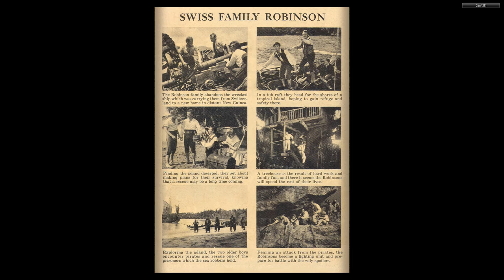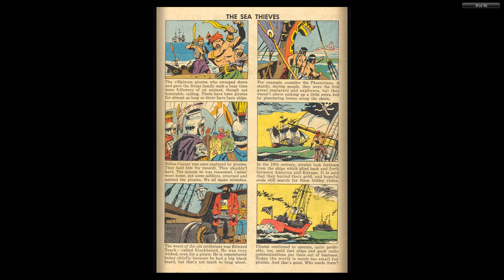DISNEY Dell Four Color Comics #1156 Swiss Family Robinson